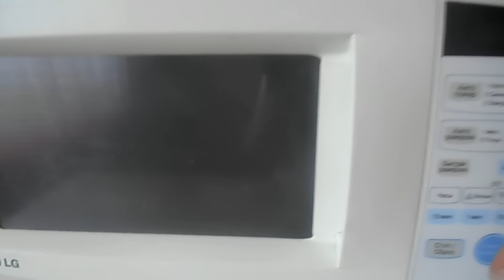Çörek , pendir,...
Haminiza teshekkur edirem !